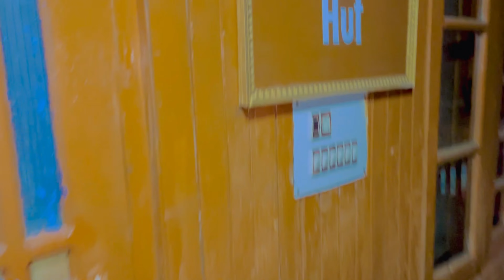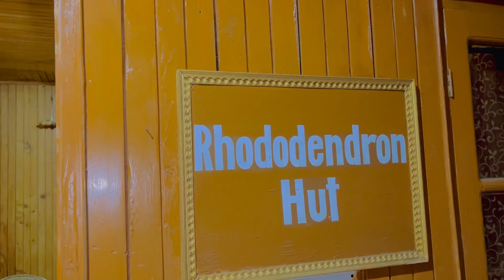Night stay at shadra shreef with family 😍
Part 1👇
Outing with Family after a long time👇❤️

Part 2👇
Family ke sath outing ka alag maza ha😍

Hello Guys!

Tarun Saryal Vlogs✌️